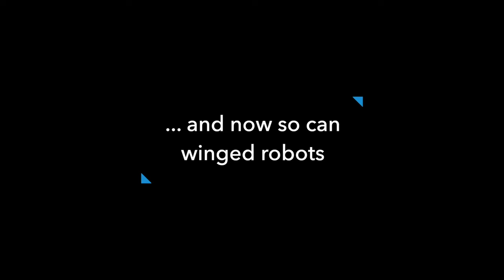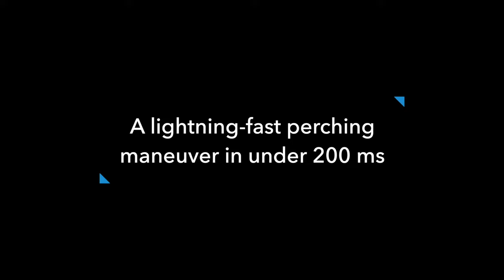Crash-Perching on Vertical Poles with a Hugging-Wing Robot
Perching with winged Unmanned Aerial Vehicles has often been solved by means of complex control or intricate appendages. Here, we present a method that relies on passive wing morphing for crash-landing on trees and other types of vertical poles. Inspired by the adaptability of animals’ and bats’ limbs in gripping and holding onto trees, we design dual-purpose wings that enable both aerial gliding and perching on poles. With an upturned nose design, the robot can passively reorient from horizontal flight to vertical upon a head-on crash with a pole, followed by hugging with its wings to perch. We characterize the performance of reorientation and perching in terms of impact speed and angle, pole material, and size. The robot robustly reorients at impact angles above 15° and speeds of 3 m⋅s−1 to 9 m⋅s−1, and can hold onto various pole types larger than 28% of its wingspan in diameter. We demonstrate crash-perching on tree trunks with an overall success rate of 73%. The method opens up new possibilities for the use of aerial robots in applications such as inspection, maintenance, and biodiversity conservation.

Authors:
Mohammad Askari, Michele Benciolini, Hoang-Vu Phan, William Stewart, Auke J. Ijspeert, Dario Floreano

Laboratory of Intelligent Systems (LIS)
Swiss Federal Institute of Technology Lausanne (EPFL)